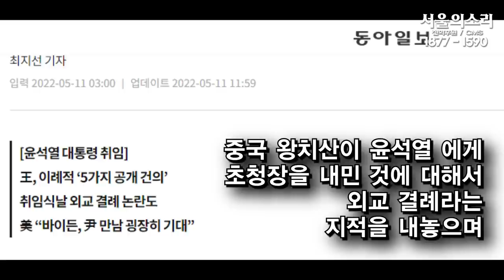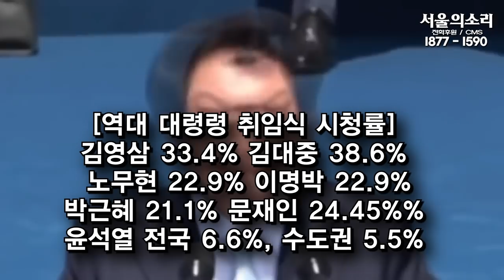윤석열, 취임 첫날부터 2번남 대 경악!, 취임식 시청률 6.6%역대 최 하위!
윤석열이 취임 첫날부터 중국 서열 8위 왕치산에게 허리를 숙여 인사하는 외교 대 참사가 벌어졌고, 취임식 시청률은 6.6%로 역대 최 하위를 기록했습니다.